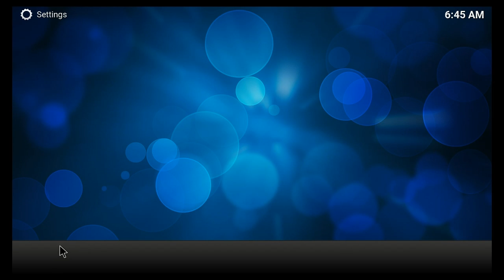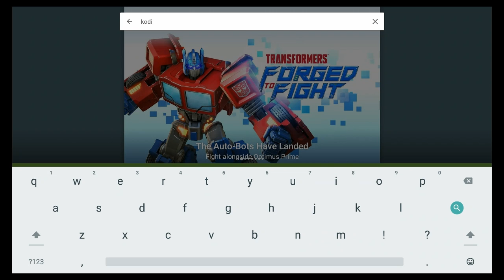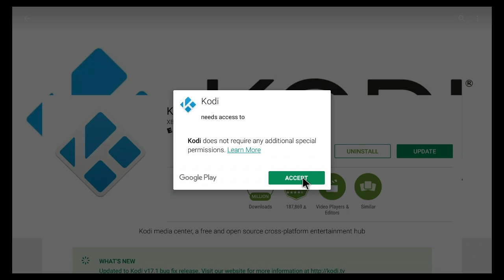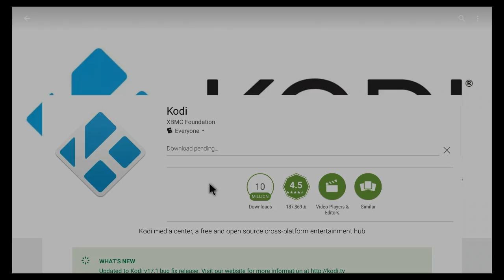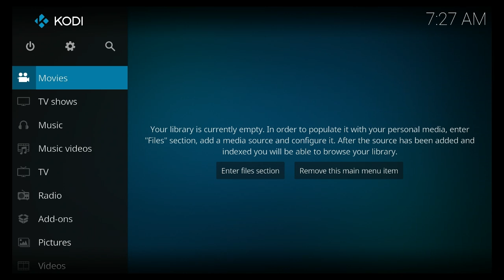How to Upgrade to Kodi 17.1 TV Box Tips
Completing an upgrade to the latest version of Kodi is necessary to continue watching video streams on your Android TV box, Phone, or computer. As more sites which host videos are moving to HTTPS older versions of Kodi will not longer be able to support them. Therefore, stop thinking about doing it and just bite the bullet, follow the steps in this video, and avoid future headaches.

Note: Kodi 17 does not support Android 4.4. If you are using an older Anroid TV Box, it's time to considering upgrading.